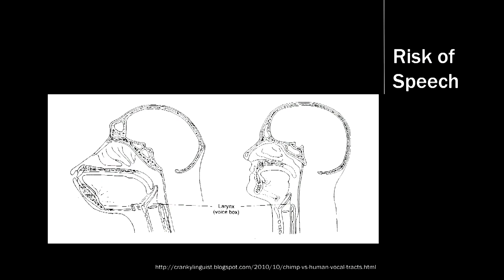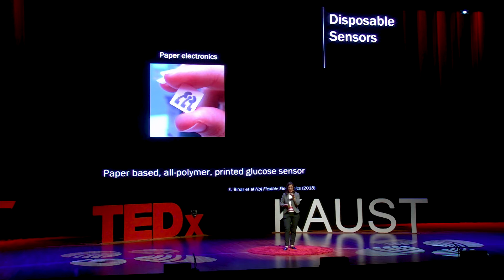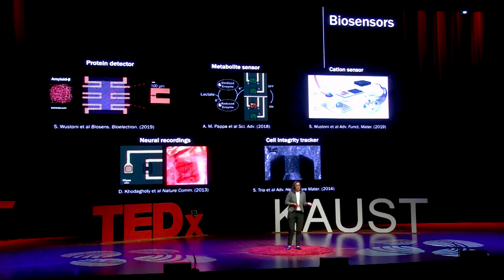Moving out of the comfort zone | Sahika Inal | TEDxKAUST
Working hard like a honeybee and having respect for other voices are two key elements for success according to Sahika. She shares her journey of moving out of her comfort zone and invites others to follow and do the same. Dr. Inal's research is in the area of bioelectronics. Her research interests cover organic electronic materials and devices that can address research and clinical health monitoring and therapy needs. She is particularly interested in ionic-electronic conduction in organic electronic materials and explores the potential of these materials for recording small biological signals and modulating biological events. She aims to design electronic devices that can efficiently interface with the human body. In her talk ‘Moving out of the comfort zone’ Sahika Inal, Assistant Professor of Bioengineering at KAUST, will tell us about what made her move out of her comfort zone and got her to deal with problems that concern people worldwide. She will also show us that there is no genius gene needed to do the same! This talk was given at a TEDx event using the TED conference format but independently organized by a local community.